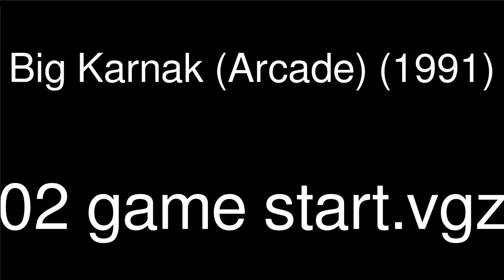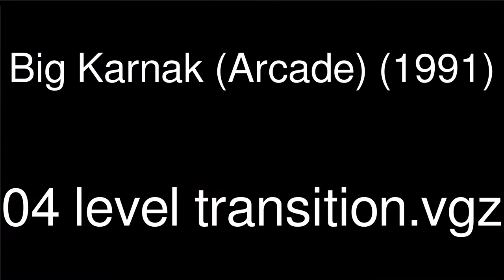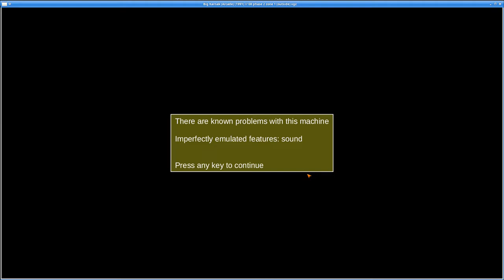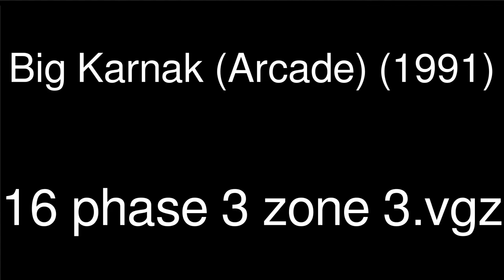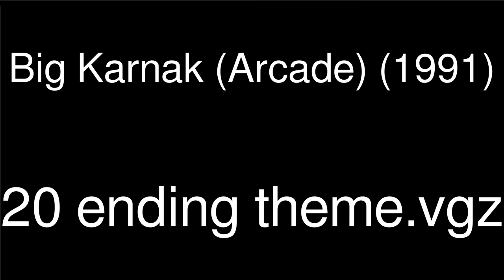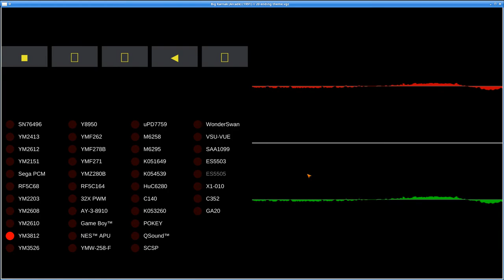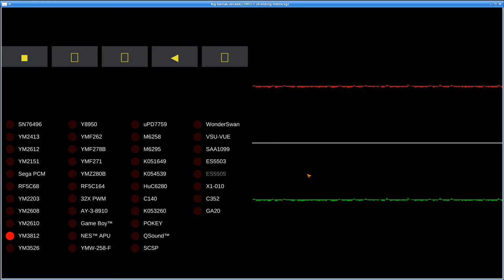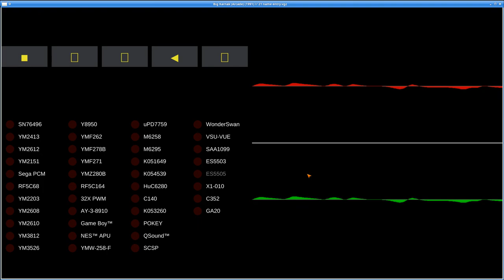Big Karnak (Arcade) - MAME - Video Game Music